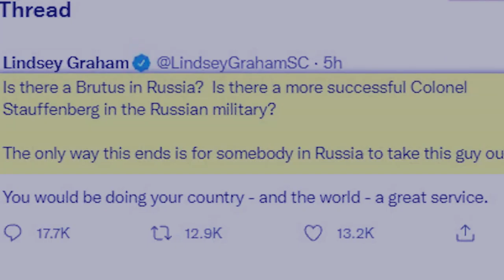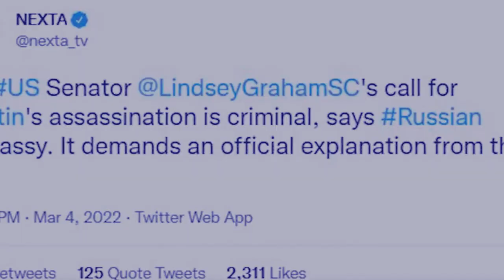phah u wei u heh ka america ban pyniap noh ia u president ka russia u putin